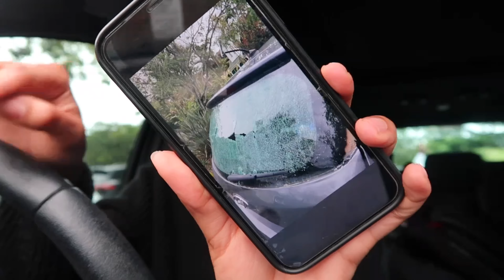Weekly Vlog | Monday madness,I’m upset,shattered windscreen,toxic work spaces,drive thru|Zama Ngcobo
Hi loves♥️🦋

What a week 😅 any way to another vlog 🫶🏼🥀

FAQ :
Age : 25
Camera : Canon g7x mark ii
Editing software : IMovie